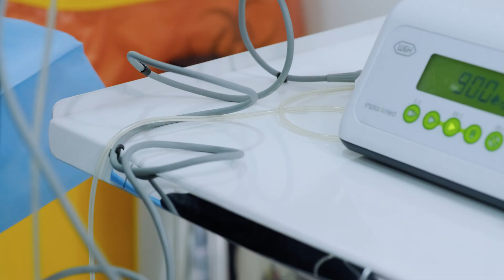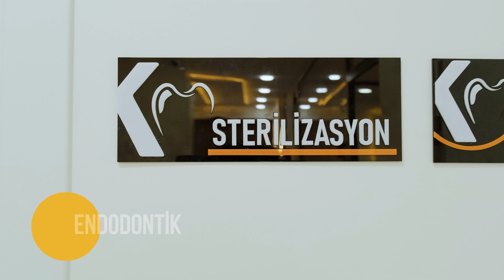KB Klinik Tanıtım Filmi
Yapım: Novva Film
Dir: Murat Tan
Dop: Sayat Dağlıyan
Edit: Sayat Dağlıyan